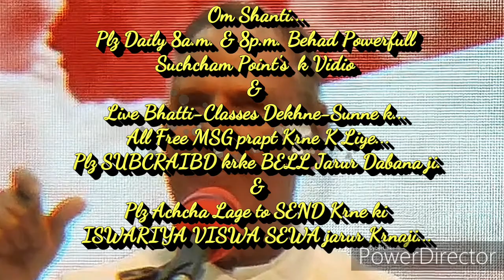सर्वप्राप्तियां का आधार& 7प्राप्तियों द्वारा बापसमान बनने की बेहद सहजविधिP-2.. माननीयBKरामलोचन भाईजी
note-स्वयं lavestreem किया गया वीडियो।